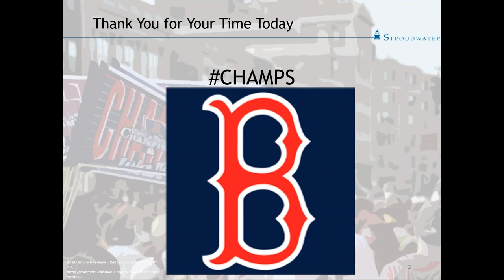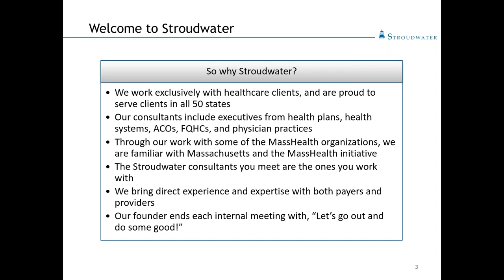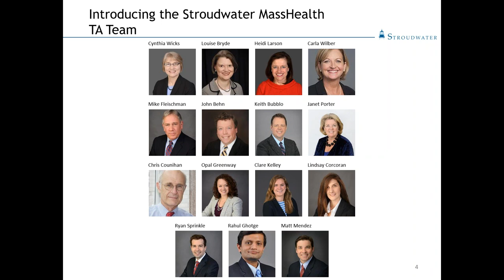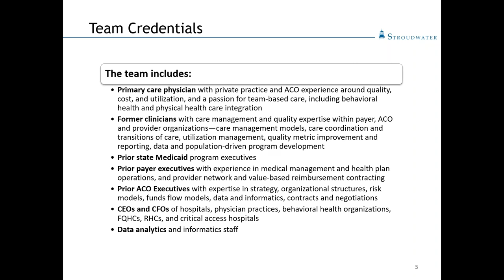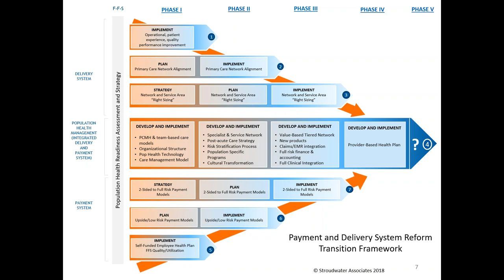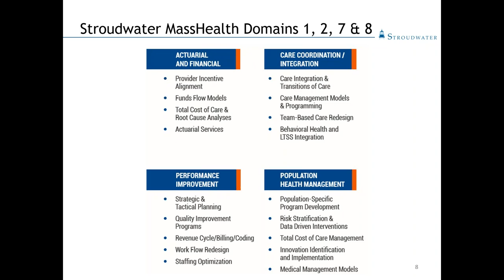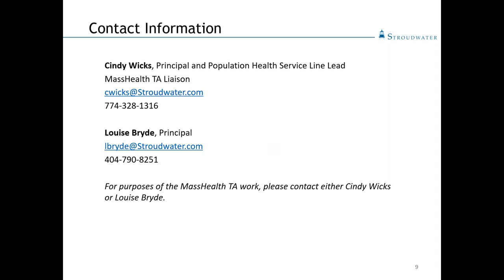MassHealth Accountable Care Organizations and Community Partners | MassHealth DSRIP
Stroudwater was pleased to apply and be selected to provide technical assistance for:

Domain 1 Actuarial & Financial
Domain 2 Care Coordination/Integration
Domain 7 Performance Improvement
Domain 8 Population Health Management